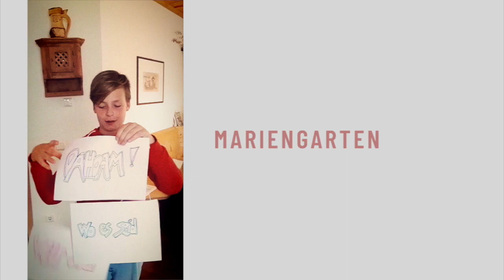Mariengarten singt: Dahoam (Max von Milland)